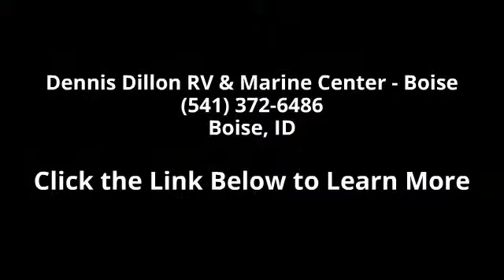2016 Heartland Wilderness 2775RB - Dennis Dillon RV & Ma...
SpecificationsGross Vehicle Weight Rating: 6,900 lbsHitch Weight: 574 lbsWidth: 8'0\"Length: 31'6\"Sleeping Capacity: 3-4 PeopleTires: ST205/75R14-DFresh Tank: 36 galBlack Tank: 37 galLP Capacity: (2) 20 lbs110 V Electric: 30 AMPR-Value Wall: R-7R-Value Roof: R-10Laminated FloorNumber of Slides: 2Slide Room Height: 5'8\"Awning Length: 17'Microwave Oven: 900 Watt / 1 cu ftQueen Sized BedDry Weight: 5,975 lbsHeight: 11'4\"Axles: (2) 3,500 lbsGray Tank: 76 galWater Heater: 6 gal Gas/Electric/DSIA/C: 13,500 btuRefrigerator: 6 cu ft 110/LPConverter: 55 AMP / 12 VR-Value Floor: R-10Construction: LaminatedRoof Material: RubberNumber of Bunks: 0Bedroom Height: 6'10\"Cook Top: 3 burner ResidentialStandard Bed Dimensions: 60\"x 74\"STANDARDSFeaturesDucted A/C with curvilinear roofBlock foam brick insulationLaminated floor and sidewalls82\" interior ceiling heightDeep bowl kitchen sinkPull-out kitchen fa... read more